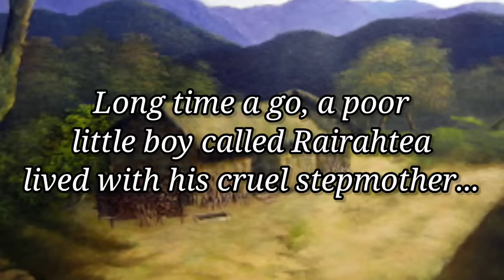THE STORY OF RAIRAHTEA //CLASS V MARIGOLD NCERT#Mizo thawnthu cartoon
a video a sei deuh avangin episode 2 ah kan then mai, next episode hi a chhuar har lo turah ngai ang..